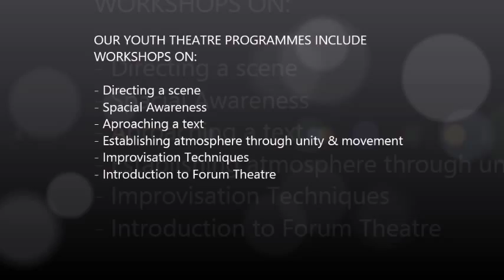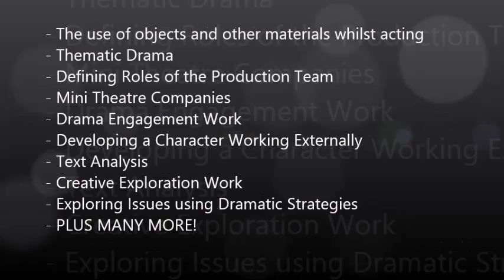Roscommon County Youth Theatre - Photo Reel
A collection of images taken from workshops, trips, photo-shoots, rehearsals and productions that Roscommon County Youth Theatre have done.

RCYT is a professional youth theatre organisation designed to provide opportunities for young people who wish to become involved in acting and theatre. While many members aspire to go on to careers in theatre and the film industry, it is equally rewarding for those who have no desire to pursue theatre professionally - and for everyone RCYT is a supportive youth network where members will develop their creativity, gain self confidence and make new friends.